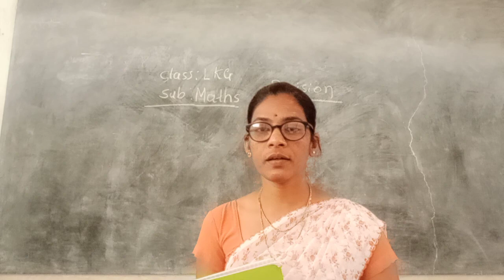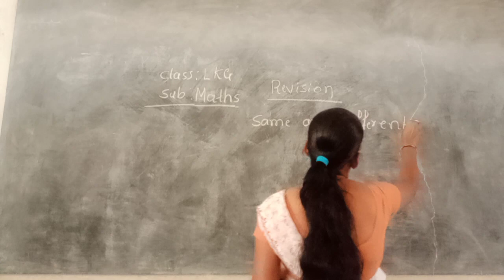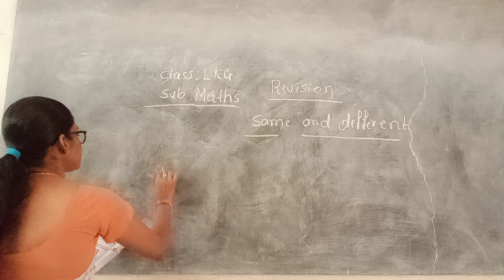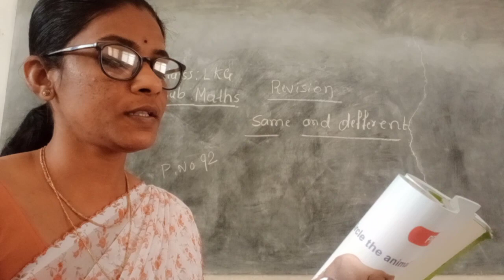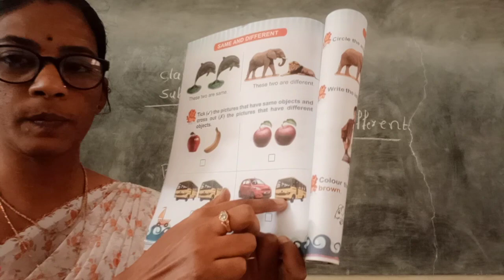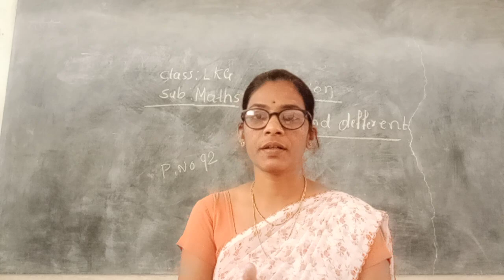Class LKG math's